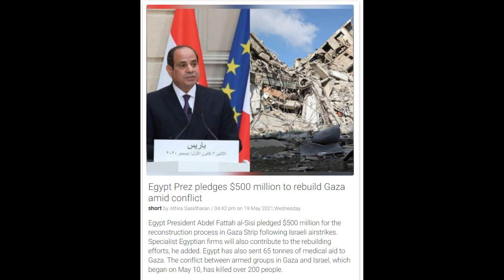World News 20th May 21- Egypt Prez pledges $500 million to rebuild Gaza amid conflict